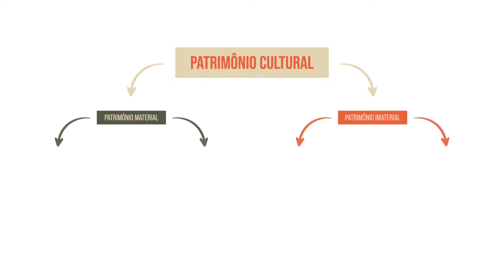Mapa do Patrimônio - Patrimônio Material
No segundo vídeo do Mapa do Patrimônio, iremos conhecer melhor a categoria de Patrimônio Material, tanto os móveis quanto os imóveis. Também, no mesmo vídeo, conheceremos o seria um Patrimônio Natural, trazendo exemplos para pensarmos cada categoria apresentada.